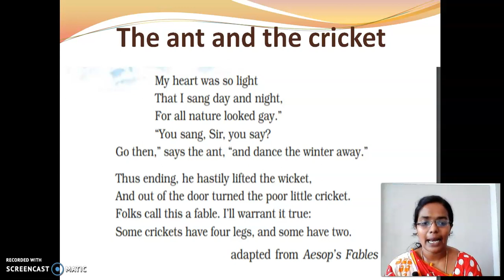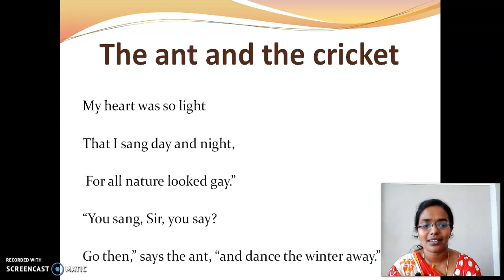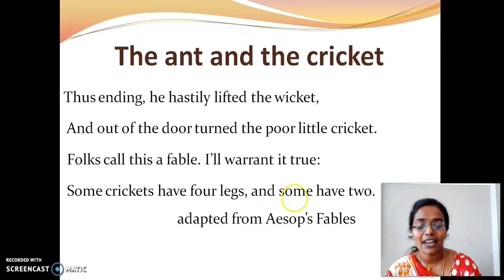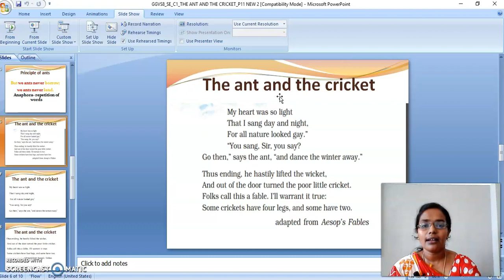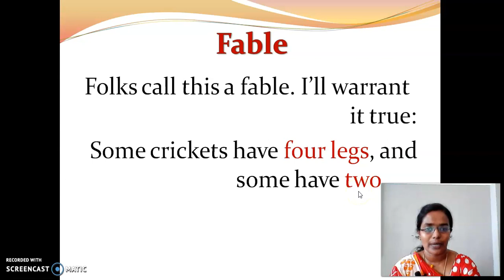GGVS8 SE THE ANT AND CRICKET 12